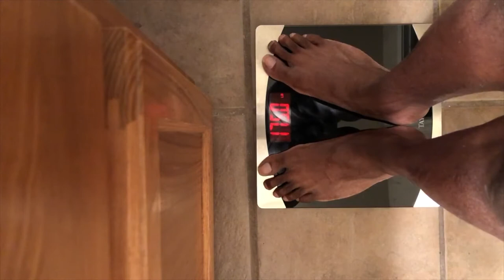2 DAYS OUT - WHEN TO BACK OFF CARBS, Full Day of Eating, Physique Update | Contest Prep Ep.44